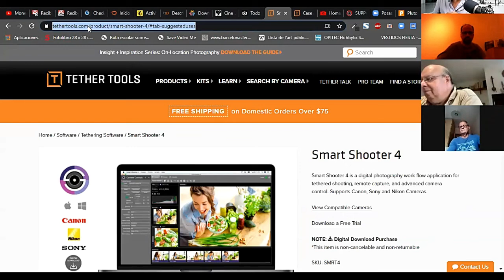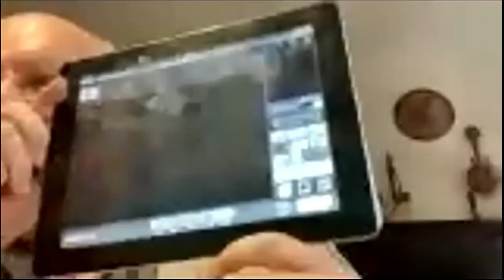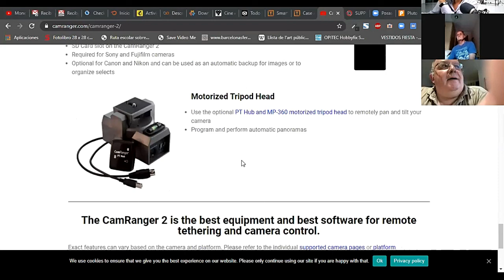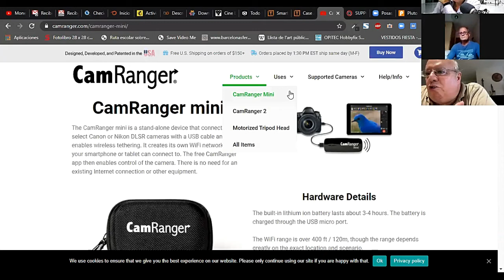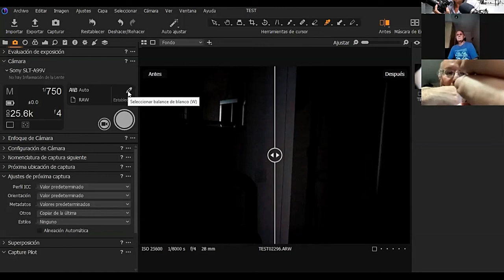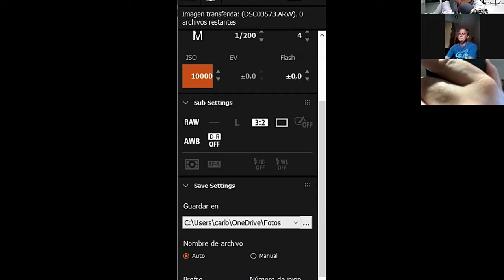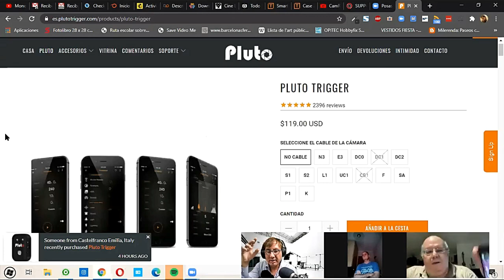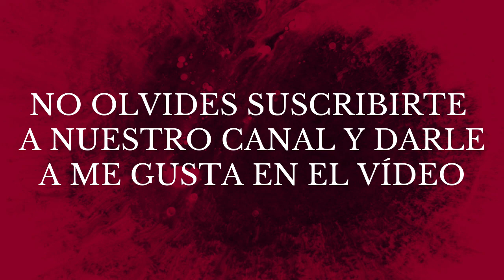Tethering con cámaras, control remoto desde el ordenador o smartphone con cable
En este programa hablamos sobre el tethering fotográfico, con diversos modelos de cámaras, así como el cableado necesario para ponerlo en práctica y los programas de PC o smartphone que se necesitan para controlar la cámara remotamente. Tocamos un accesorio muy especial: CamRanger, y acabamos con otro aparato fotográfico para hacer de intervalómetro o control remoto, TriggerTrap y Pluto Trigger.

Y aquí tienes el listado de enlaces a todos los programas y accesorios que comentamos en este episodio.

Listado de programas para PC o Mac de tehering para Canon, Nikon y otras marcas: